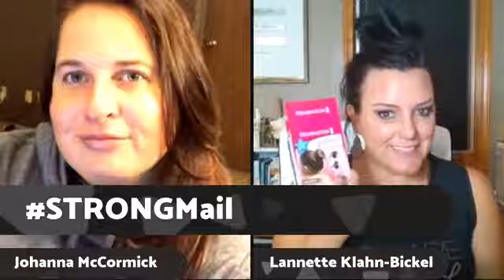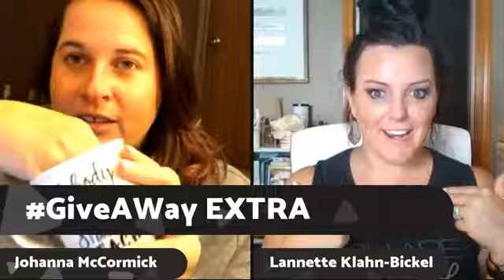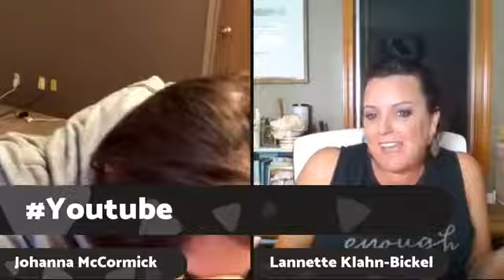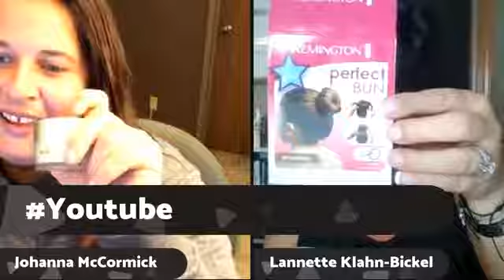We Try Before You Buy - Carbi B & Nicki M Beef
Let's be friends on:

Lannette

Jo/Johanna

Its that time again, StrongNotFiltered Where 2 Friends who have never met keep it real and share Product reviews, Life happenings, Stories, Funny things, Trends, This or thats, or and alot of Random thoughts. On our Agenda tonight;

This week it is a EddieBauerWaterBootle & OrganicSoap From Texas So...
- Share - the live - then in the comments tell us you shared - at the end we draw - Someone wins - We mail you swag! EASY as that! *Earn and EXTRA ENTRY - Invite a friend - Drop invite in the comments and get as many extra invites as you invited to watch!